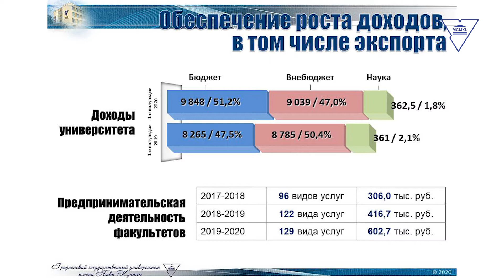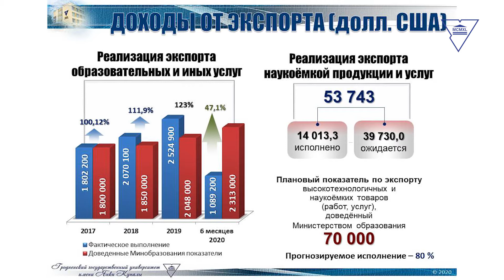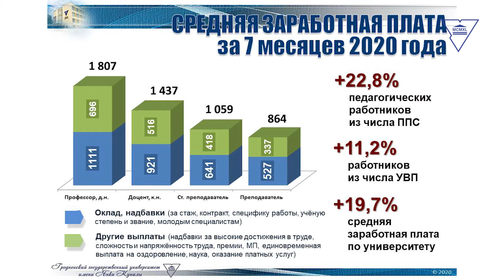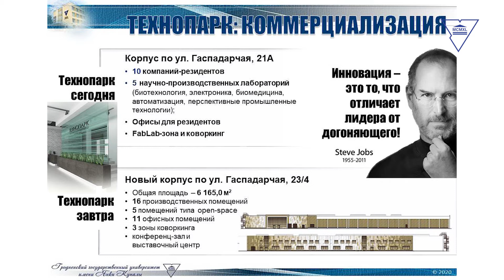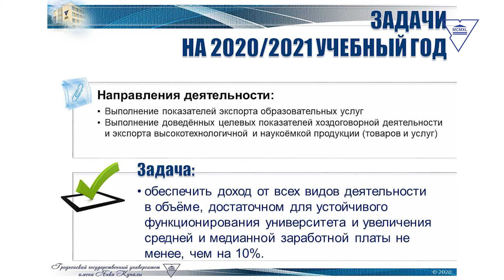О доходах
Доклад ректора ГрГУ имени Янки Купалы Ирины Китурко об итогах работы в 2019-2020 учебном году и задачах коллектива университета на 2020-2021 учебный год